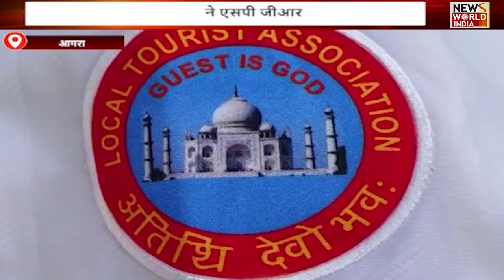🟢LIVE: hindi samachar | latest news today